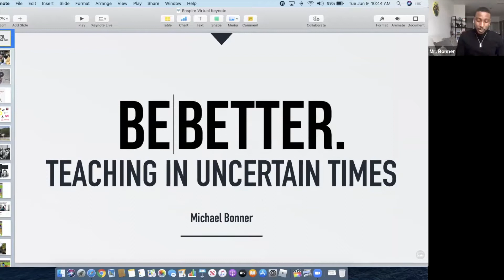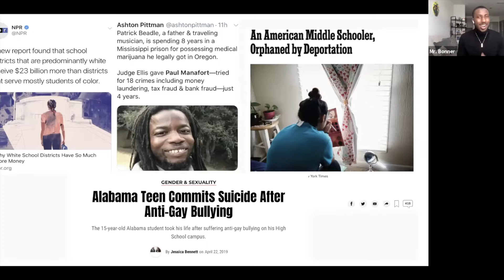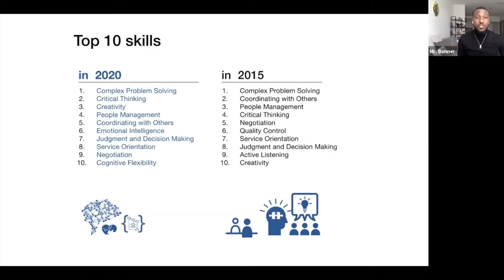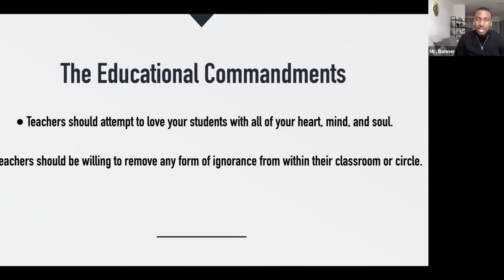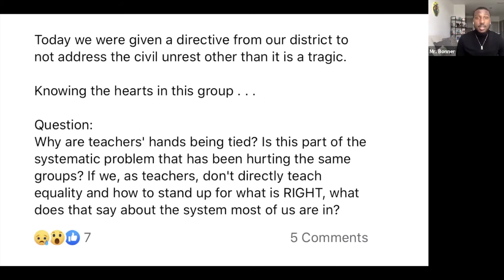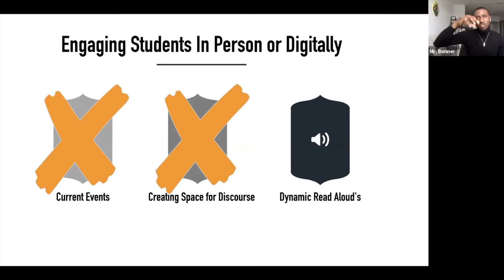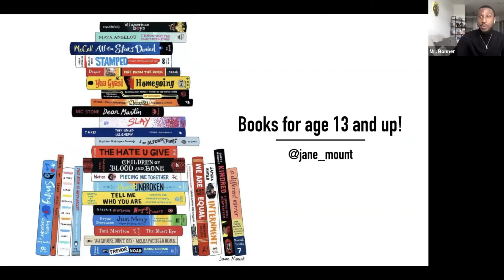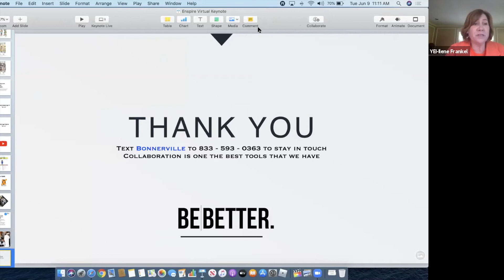Michael Bonner Enspire 2020 Summer Keynote and Q+A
Michael Bonner returns for our virtual, inaugural summer event!